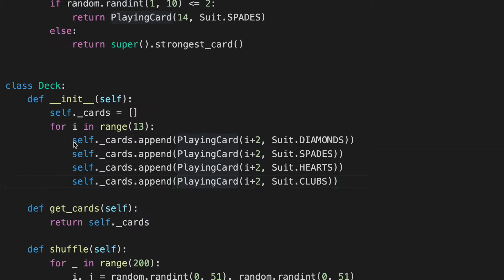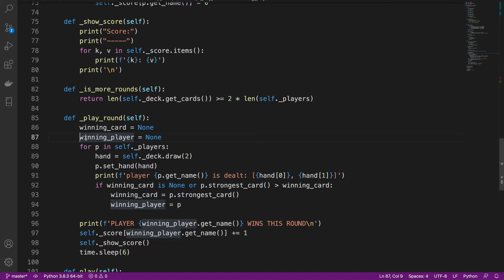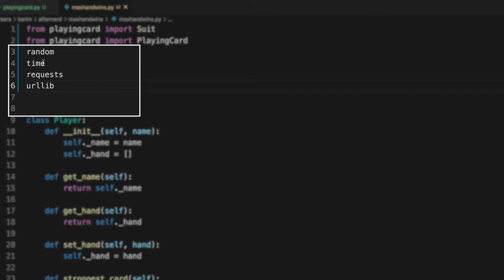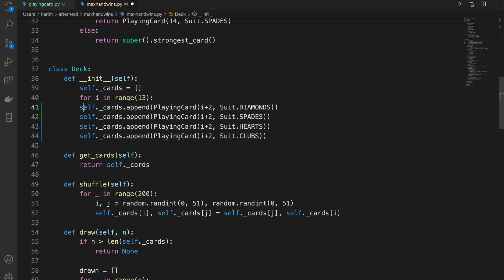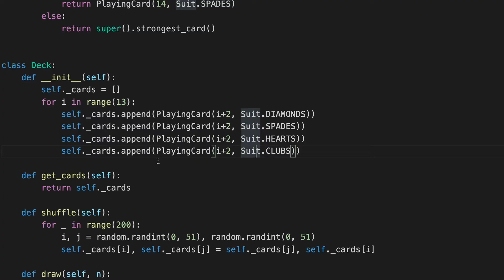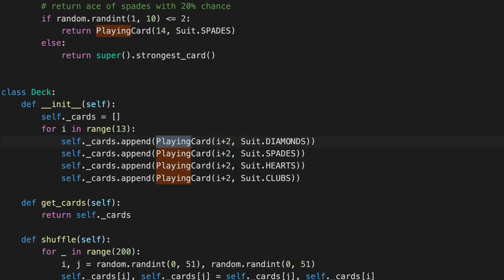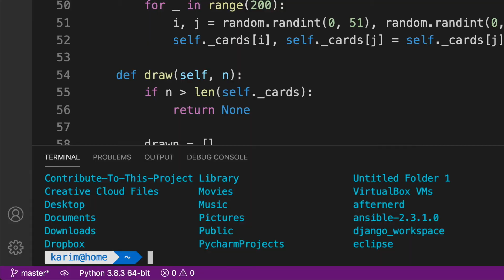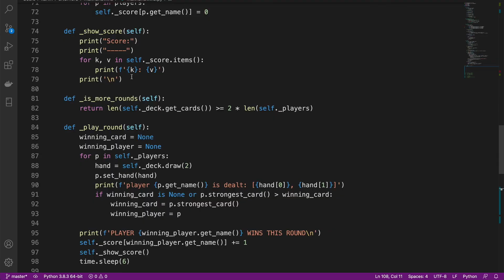8 Tips to SKYROCKET your Python Productivity on VS Code (Visual Studio Code)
In this video, I will teach you 8 tips that will help you skyrocket your Python productivity on VS Code (Visual Studio Code).

⏰ Timestamps:
00:00 | Introduction
00:25 | Tip 1: Fast Commenting
01:22 | Tip 2: Cutting the Whole Line
02:11 | Tip 3: Multiple Cursors
03:24 | Tip 4: Multiline indentation
04:09 | Tip 5: Moving a Line Up or Down
04:52 | Tip 6: Peeking a Symbol's Definition
05:55 | Tip 7: VS Code Integrated Terminal
06:40 | Tip 8: Python Snippets Extension